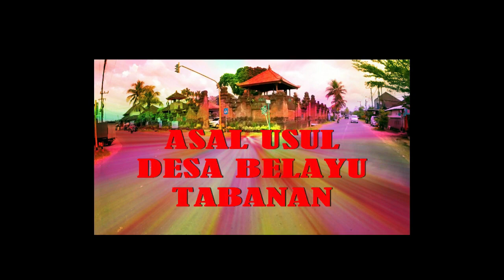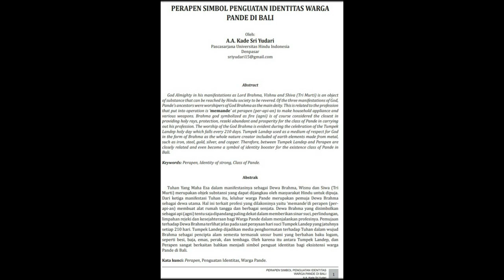Asal Usul Warga Pande di Bali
Kanal Bali Jani ~ Sejarah menyebutkan bahwa dari abad 7 – 8 M yang berkuasa di Bali adalah para raja dari dinasti Sanjaya, yang pada waktu itu berpusat di Jawa Tengah. Namun, berdasarkan peninggalan arkeologi, jauh sebelumnya, yakni pada zaman Bali Mula, Bali sudah dihuni oleh penduduk yang mahir membuat peralatan terutama dari batu, salah satunya sarkofagus atau peti batu. Hal itu membuktikan bahwa sarkofagus buatan manusia yang berprofesi sebagai pande sudah ada di Bali sejak zaman pra-Hindu.

Desa Trunyan di Kintamani diyakini sebagai desa tua dengan peradaban megalitik,  sebelum kedatangan orang-orang hindu di Bali. Mereka memuja dewa tertinggi yang disebut Ratu Sakti Pancering Jagat atau Da Tonta.

Dalam Hindu tidak ada dewa yang bernama Da Tonta. Bagi orang Trunyan beliau adalah leluhur atau kawitan yang paling dimuliakan. Da Tonta disemayamkan pada sebuah pelinggih di Pura Dewa Pande. Dari nama pura yang megandung kata Pande diperkirakan pada saat itu, warga Pande sudah menghuni Desa Trunyan.

Ada dua ciri identitas seorang pande, yakni identitas fisik dan identitas simbolik. Identitas fisik dapat dilihat dari pekerjaan, tempat bekerja dan benda yang dihasilkan. Sedangkan identitas simbolik bisa dikenali dari nama, soroh, dan tradisi.